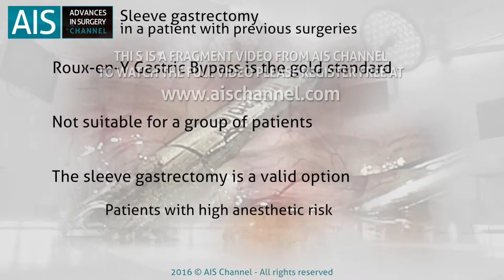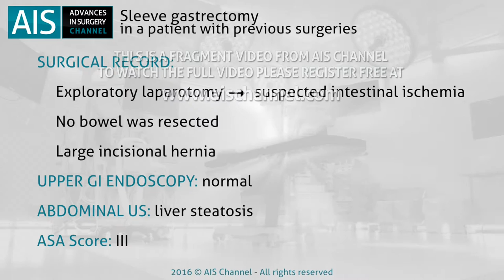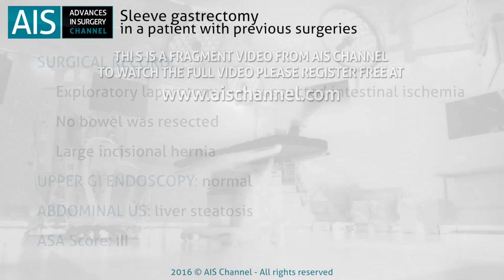Sleeve gastrectomy in a patient with previous surgeries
Roux-en-Y gastric bypass is the gold standard surgical treatment for morbid obese patients and their comorbidities. Unfortunately there is a group of patients for whom this technique is unsuitable. The sleeve gastrectomy is a valid option in these cases, specially when patients have a high anesthetic risk or a history of previous surgical procedures generating a large number of adhesion in the gut.